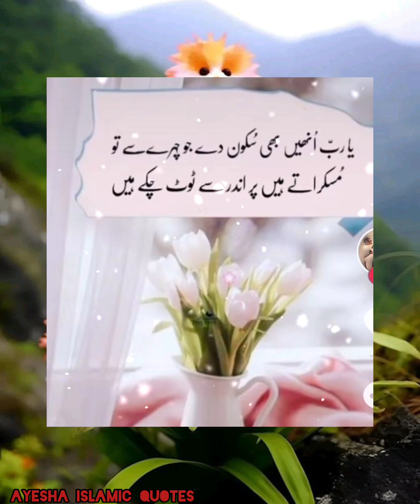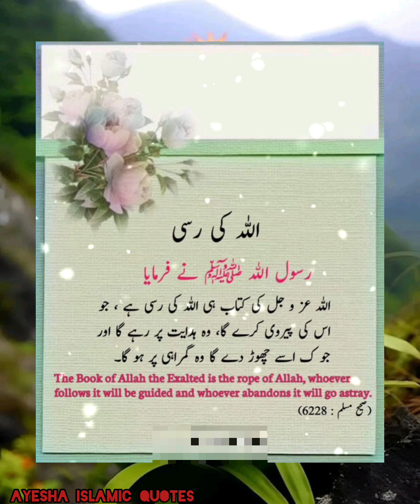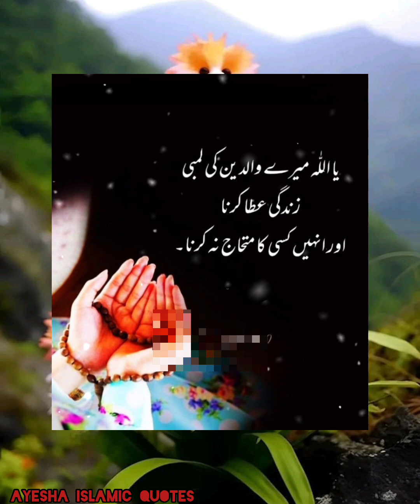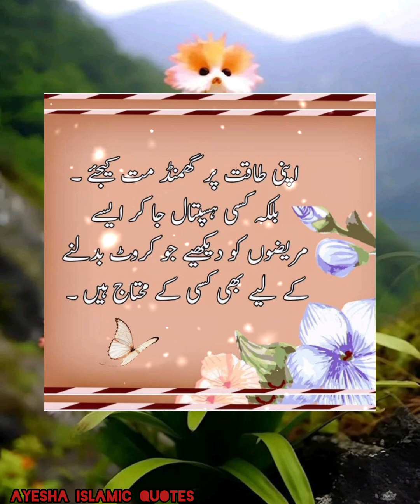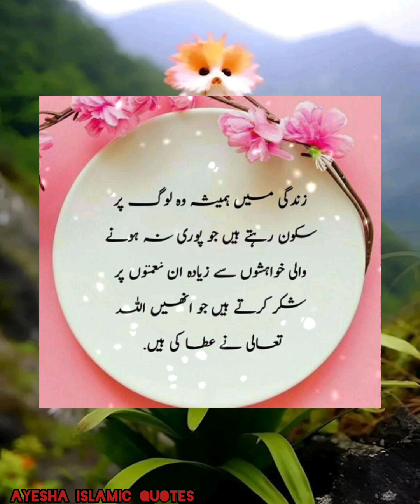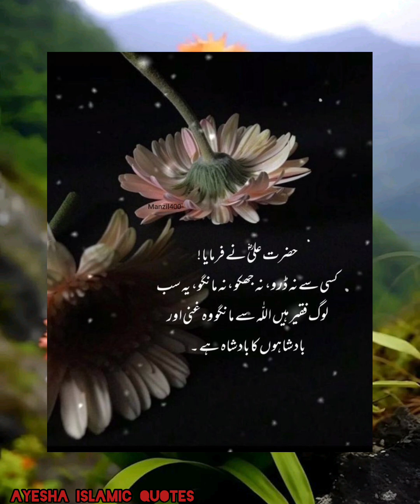Golden words about life|Islamic Quotes in Urdu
hashtags.

what's app poetry
Islamic status
Urdu Quotes

happy Wednesday

Happy Wednesday

Happy Wednesday